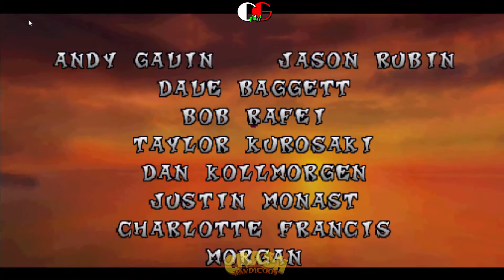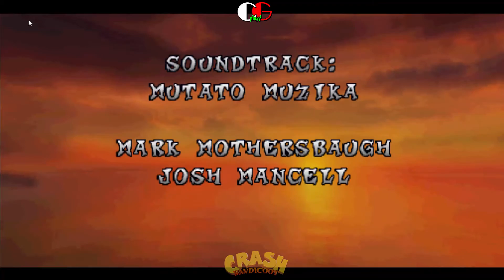Crash Bandicoot - Gameplay Parte 5 FINAL + FINAL ALTERNATIVO PT-BR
Twitter: Chris Gamerrr (o final é com três letras "R" mesmo!)
Amo muito o que faço e faço tudo com o que tenho e espero que gostem!
E não se esqueça de comentar e deixar sua opinião no vídeo.